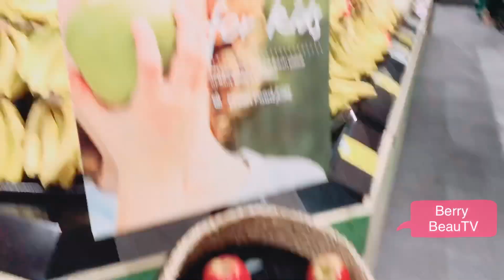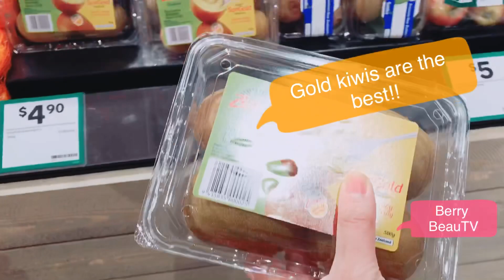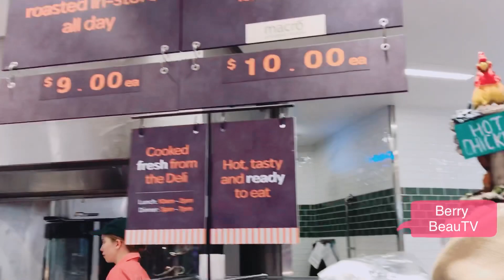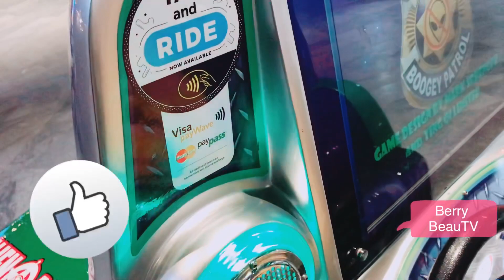(Engsub)뭐?! 호주 마트에선 아이들에게 과일을 무료로 준다구? free fruits for kids at woolworth Australia!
호주 마트 맛보기 소개 😍
아이들이 먹을 수 있는 과일도 준비되어 있어요!

Suah and mum went shopping
and we introduce woolworth “free fruits for kids”